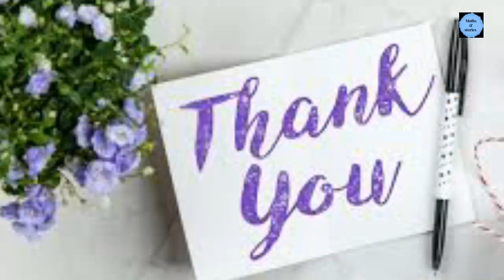properties of parallelogram, with a interesting story @ M2C Maths and Stories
maths is an abstract subject but it is easy to develop maths concepts by introducing a hidden story . This will help to enjoy the class and make interest in learning
happy and joyful learning!
teachers can apply this technic in their teaching also